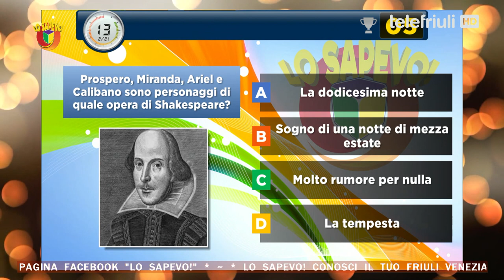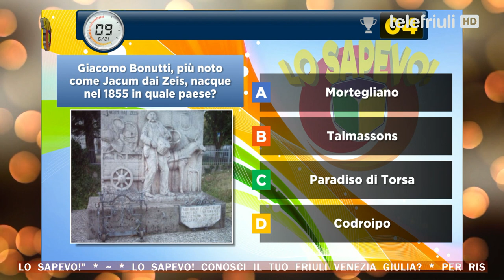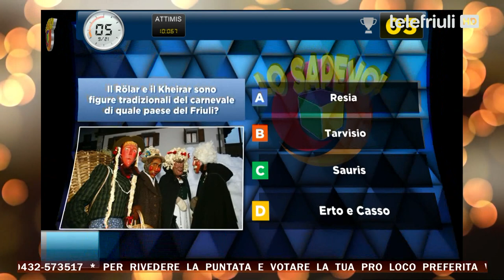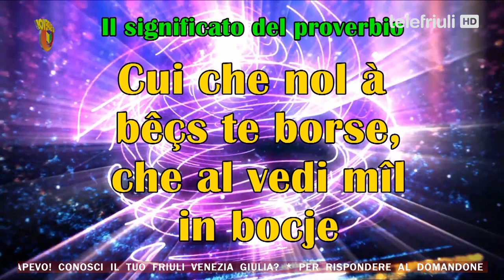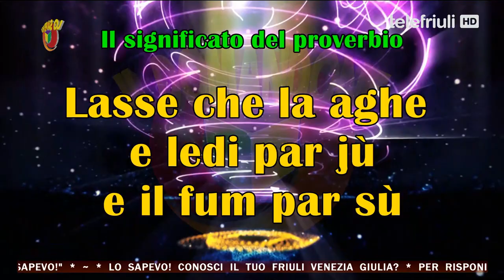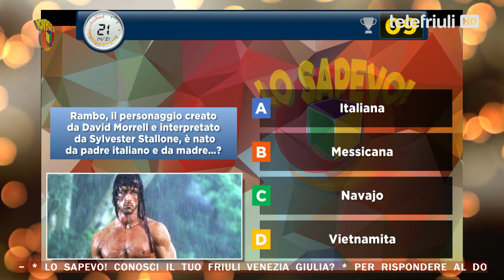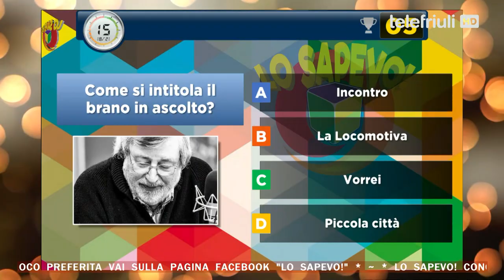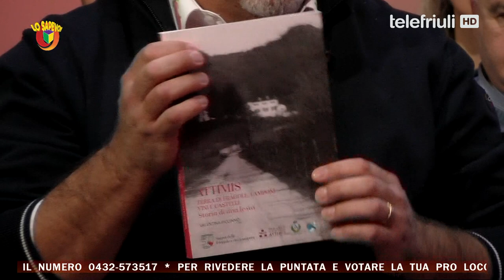Lo Sapevo! Attimis VS Romans d'Isonzo - 8 Novembre 2019